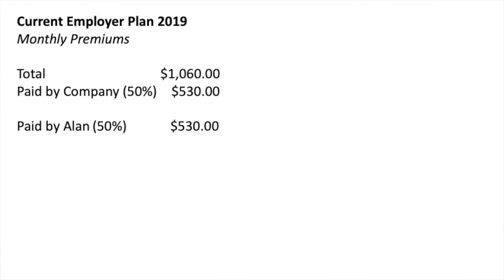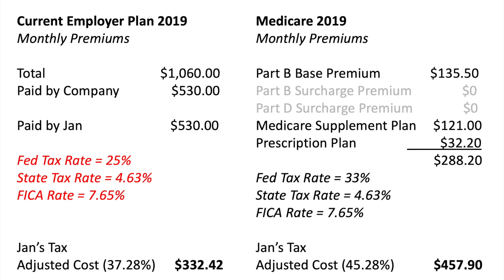Medicare Example - How Much More Will YOU Pay for Healthcare When You Retire?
Many of us think when it's time to sign up for Medicare we'll start saving money on health insurance. The reality is, Medicare is NOT cheap, and most people will pay more for Medicare than their insurance they have while working. This video will give to examples of transitions from group health insurance to Medicare.

🤝BECOME OUR CLIENT:
1. Watch our free (45 minute) Master Class to ensure working with Healthcare Genius is something you want to commit to.
2. Once you watch the video you will be prompted to apply to become our client.